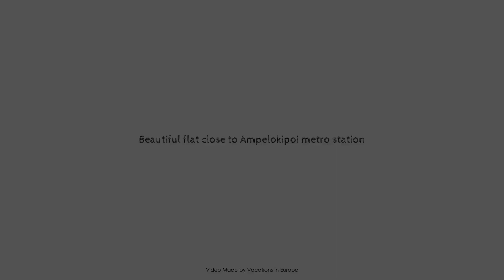Beautiful flat close to Ampelokipoi metro station, Athens, Greece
Searching For
1. Beautiful flat close to Ampelokipoi metro station - Athens
2. Beautiful flat close to Ampelokipoi metro station - Athens Virtual Tour
3. Beautiful flat close to Ampelokipoi metro station - Athens Rooms
4. Beautiful flat close to Ampelokipoi metro station - Athens Amenities
5. Beautiful flat close to Ampelokipoi metro station - Athens Videos
6. Beautiful flat close to Ampelokipoi metro station - Athens Offers
7. Beautiful flat close to Ampelokipoi metro station - Athens Deals
Audio Credit:
Track Title: Reasons To Hope
Artist: Reed Mathis